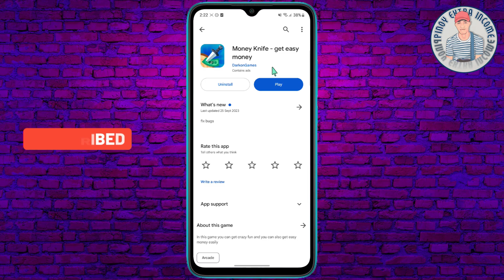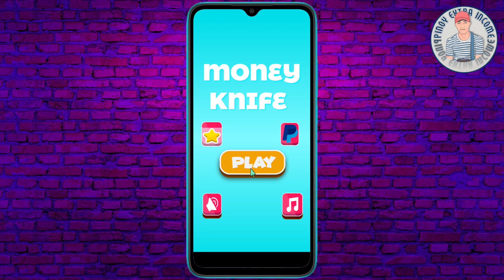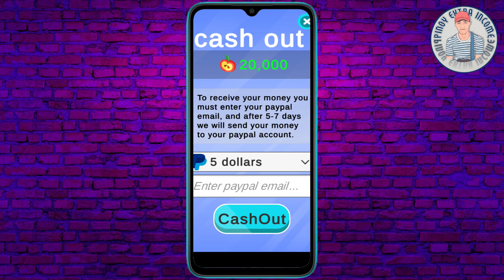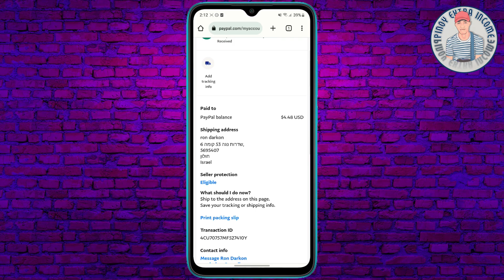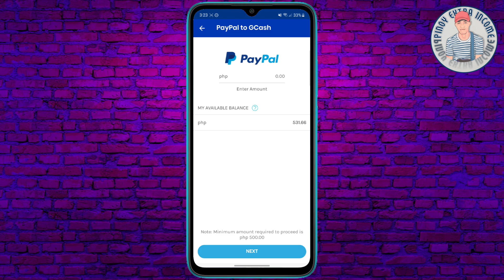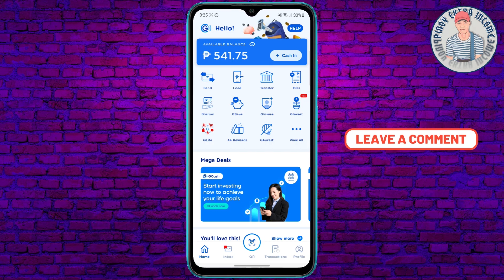FREE ₱225 GCASH KADA TAP?! Walang Puhunan | Legit Earning App 2023 Gcash | Paano kumita sa Gcash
In this video ay ituturo ko sainyo kung paano ako kumita ng ₱225 sa aking GCASH account kahit walang invite | With Proof! Simple lang ito at alam ko na kaya mo itong gawin,  Watch till the end para magkaroon kayo ng idea kung paano. ENJOY!

TIMESTAMP:
00:00 Preview
00:21 Intro
00:57 Ways to Earn
02:46 Withdrawal Method/How to Withdraw
04:08 Proof of payment

data entry jobs at home earn money online app,
paano gumawa ng gcash account,
earning app for gcash,
fast earning app for gcash,
paano kumita sa gcash,
best earning games without investment,
cashknife withdrawal proof,
Money Knife - get easy cash,
Money Knife - get easy cash PROOF,